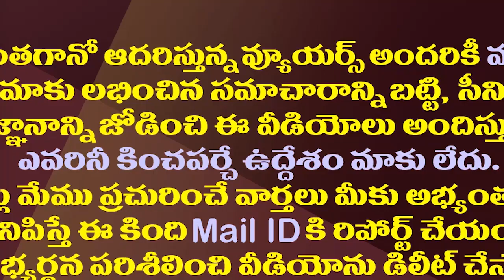ఎమ్మెల్సీ గెలుపు బలుపు..టీడీపీకి కొత్త తంటా.!| Differences In TDP Over Alliance With Janasena